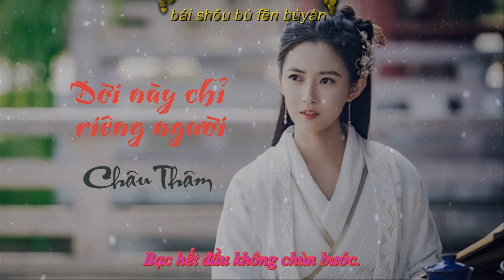[ Vietsub - Pinyin] Đời Này Chỉ Riêng Người (此生惟你) - Châu Thâm《OST Tân Ỷ Thiên Đồ Long Ký 2019 》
Song: Đời Này Chỉ Riêng Người (此生惟你)
Artist: Châu Thâm (周深)
Drama: Ỷ Thiên Đồ Long Ký 2019 (倚天屠龙记2019)
Lời:
Yǐwéi zhè shìjiān chángyè mànmàn
nǐ wèi wǒ diǎn liàng gūdēng yī zhǎn
suǒyǒu de ài hèn biàn dé shìrán
zhí shǒu xǔnuò qǔ zhōng rén bú sàn
rénshì de jiūchán nán shě nán duàn
mìng zhùdìng bù ānxīn wèi nǐ zhanzhuǎn
sīniàn kěyǐ dàozhuǎn nàxiē piànduàn
jīnshēng yī chǎng mèng yǒngshì bù huàn
cǐshēng xiàng shǒu xiāng qiàn
ài yì dàngyàng shēnbiān
shū huà wúbiān qiǎnquǎn
shǒu luò zài nǐ méi jiān
cǐshēng wèi nǐ bù biàn
jiùsuàn gūfù suìyuè
bái shǒu bù fēn bùyàn
wéi nǐ kègǔ juànniàn